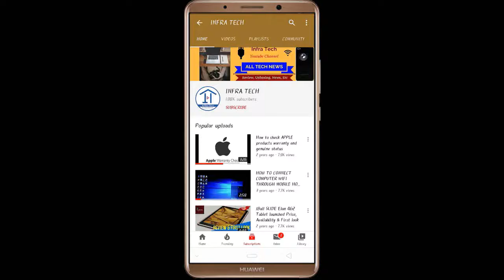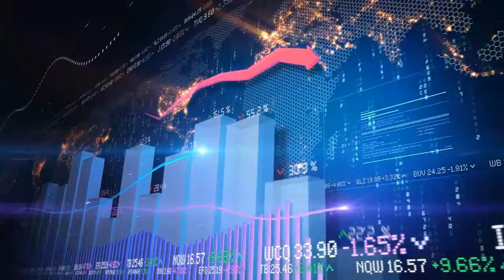Hindi !! Quick Unboxing Stylus Pen For Android, iOS Smartphones | Infra Tech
In this video I make a review of Hindi !! Quick Unboxing Stylus Pen For Android, iOS Smartphones | Infra Tech.